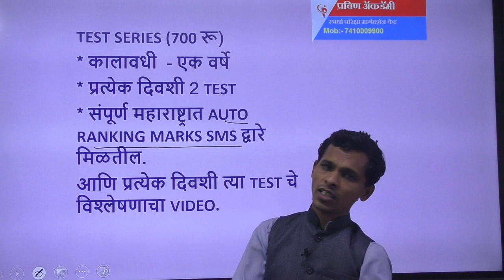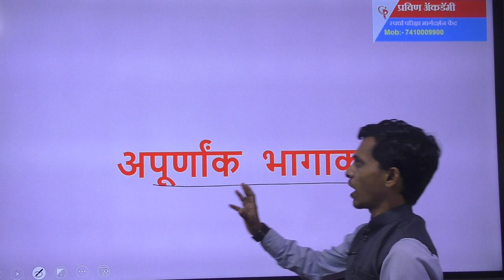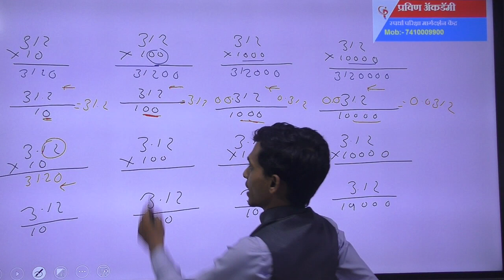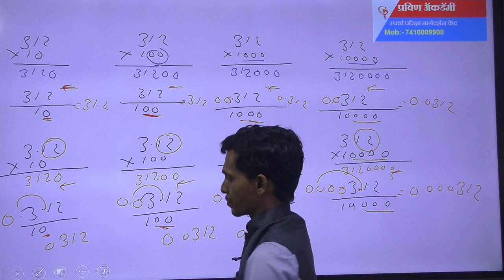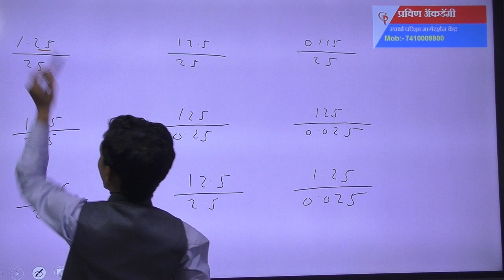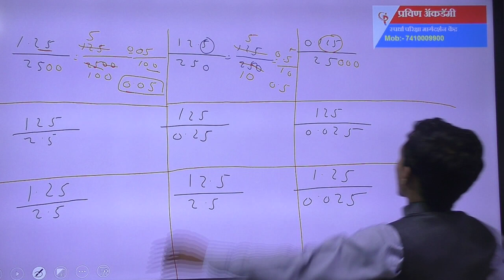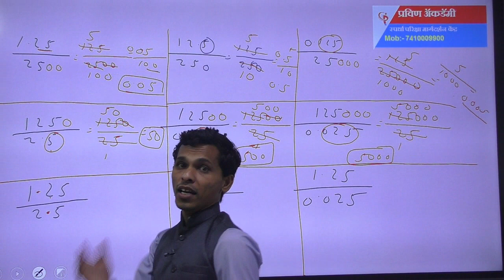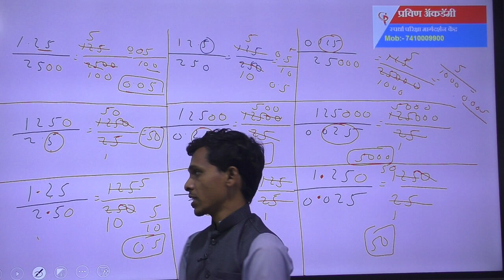अपुर्णाकाचा भागाकार स्पर्धा परीक्षा